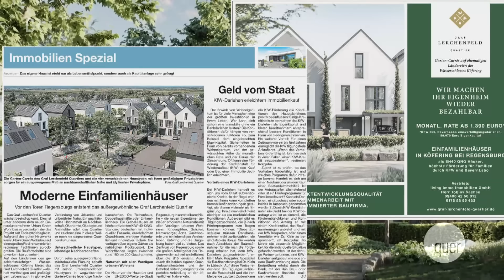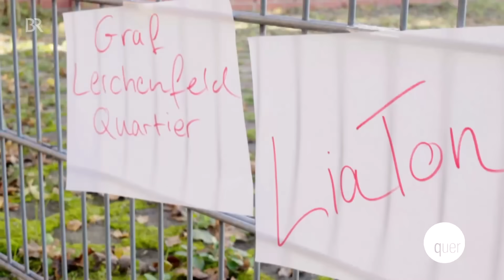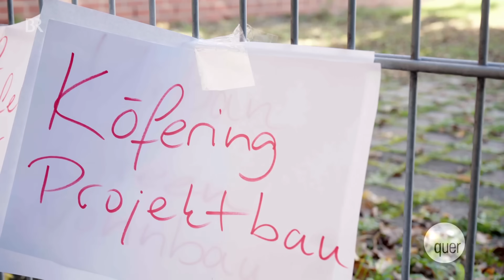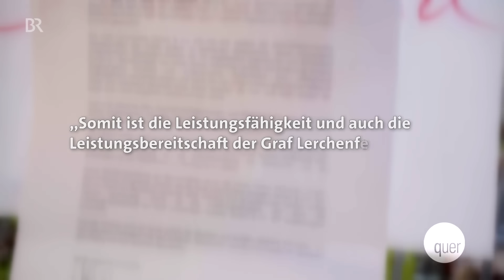Neubau-Desaster: Familien kämpfen gegen Pleiten | quer vom BR - BR Fernsehen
In der aktuellen Sendung quer geht es um bankrotte Baufirmen und verzweifelte Käufer, die Frage, ob „Bairisch“ ein Dialekt oder eine Sprache ist und eine Zikade, die Kartoffeln und Zuckerrüben bedroht. Das und noch viel mehr seht ihr

Gemessen an der Einwohnerzahl ist es eins der größten Neubaugebiete in Bayern: von den 550 im oberpfälzischen Köfering geplanten Häusern sollten schon letztes Jahr 170 bezugsfertig sein. Doch dann wurde aus dem Traum vom Eigenheim für junge Familien ein Albtraum. Im ersten Bauabschnitt tauchten gravierende Baumängel auf – undichte Keller, nasse Wände. Wegen großer Finanzierungslücken wurden auch die weiteren Häuser nicht fertig gestellt. Der Bauträger ging pleite, und seine Nachfolger, einer nach dem anderen, ebenso. Für die Käufer ein finanzielles Desaster: sie müssen jetzt teils sechsstellige Mehrkosten stemmen, gleichzeitig Kredite tilgen und zusätzlich oft weiterhin auch noch Miete zahlen, weil das neue Haus nicht beziehbar ist.